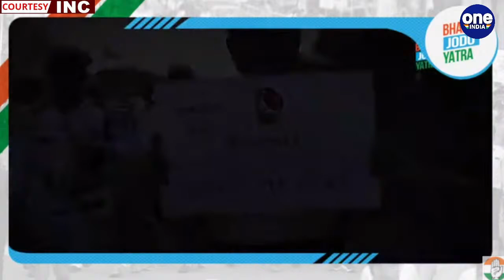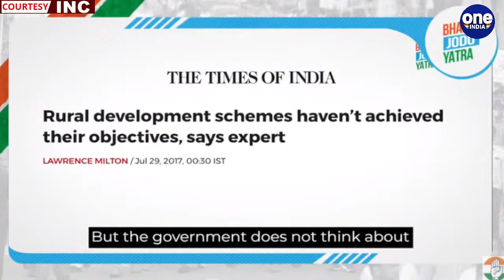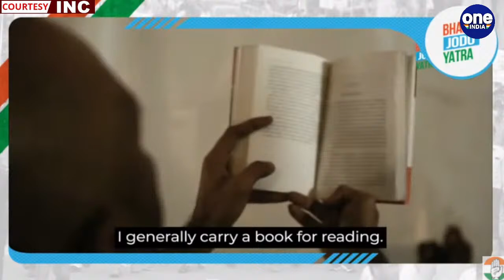LIVE: Rahul Gandhi BharatJodoYatra resumes from Saha Crossing, Haryana | Oneindia News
Rahul Gandhi BharatJodoYatra resumes from Saha Crossing, Haryana